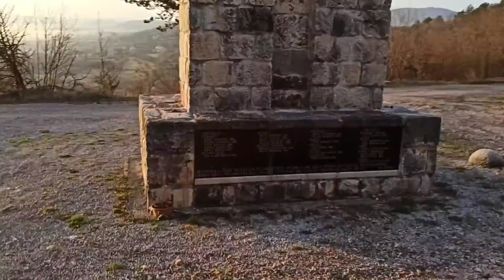Spomenik žrtvama ubijenim na Kukuzovcu 24.9.1943. - 2. dio